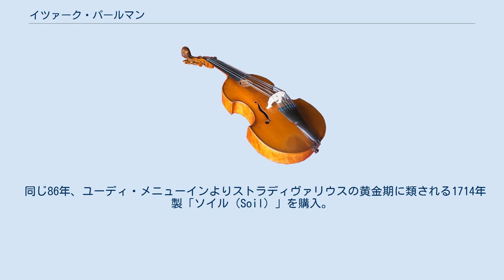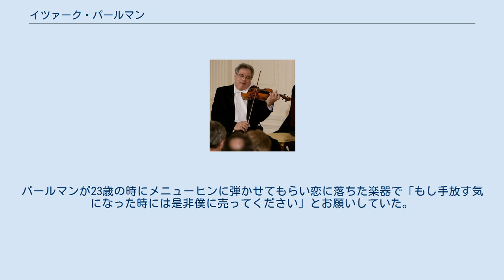イツァーク・パールマン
イツァーク・パールマン（Itzhak Perlman、1945年8月31日 - ）は、イスラエルのテルアビブ生まれのヴァイオリニスト、指揮者、音楽指導者。
20世紀後半における最も偉大なヴァイオリニストの一人と評価されており、また知名度においても最も秀でたヴァイオリニストの一人である。
演奏においてのみならず、教育者としても高く評価されている。
 1945年、イスラエルのテルアビブに生まれる。
両親は、ポーランドから移住したユダヤ系の理髪師（実際には修行はしたが理髪師になるのは断念し、近所の人の洗濯物などを請け負っていた）で、ことさら音楽の愛好家ではなかったらしい。
3歳の時、ラジオでヴァイオリンの演奏を聴いて感動し、ヴァイオリンに強い憧れを抱く。
最初はおもちゃのヴァイオリンを遊び半分で弾いていたが、間もなく正式なレッスンを受けるようになる。
しかし、4歳3ヶ月のとき、ポリオ（小児麻痺）にかかり、下半身が不自由になってしまう。
それでもヴァイオリニストになる夢をあきらめず、幼少ながらシュミット高等学校でヴァイオリンのレッスンを続ける。
その後、アメリカ＝イスラエル文化財団の奨学金を受けて、テル・アヴィヴ音楽院でリヴカ・ゴルトガルトに師事し、10歳で最初のリサイタルを開いた。
これを機にイェルサレム放送管弦楽団の演奏会に招かれ、ラジオにも出演する。
 テル・アヴィヴ音楽院卒業後の1958年、13歳の時、アメリカの人気番組「エド・サリヴァン・ショー」のタレント・コンクールに応募して栄冠を勝ち取り、翌1959年2月に出演、リムスキー＝コルサコフの「熊蜂の飛行」やヴィエニャフスキの「華麗なるポロネーズ」を弾いて大絶賛を浴びる。
 このテレビ出演をきっかけに、アメリカに留まることを決意、アイザック・スターンの強い推薦を得てジュリアード音楽院に入学、名教師イヴァン・ガラミアンとそのアシスタントのドロシー・ディレイのもとで学ぶ。
 その後、アメリカでの正式デビューは、1963年3月5日、17歳の時にカーネギー・ホールに於いて弾いたヴィエニャフスキのヴァイオリン協奏曲第1番であった。
1964年8月にはレーヴェントリット国際コンクールで優勝する。
18歳での優勝は史上最年少であった。
その後はアメリカのメジャー・オーケストラから共演依頼が殺到し、アメリカ全土の主要都市でリサイタルを開いて絶賛を浴びる。
1965年には7年ぶりに故国イスラエルに帰り歓迎を受ける。
1967年から1968年にはヨーロッパの主要都市でデビューを果たし、その評価は国際的なものとなる。
初来日は1974年で、その後、度々来日している。
 1966年から始めたレコーディングではグラミー賞15回をはじめとしてエミー賞を4回受賞するなど、ほとんどのレコード賞を獲得している。
 また、1993年には映画「シンドラーのリスト」の主題をこの映画の為に演奏した。
1998年からはジュリアード音楽院の教授として教育活動にも従事している。
近年は指揮活動にも取り組み、弾き振りのみならずデトロイト交響楽団の首席客員指揮者を務めるほか、セントルイス交響楽団で音楽顧問を務めている。
 1989年には長年の活動を評価され、ジョージ・H・W・ブッシュ大統領から「モデル・オブ・リバティ」、2000年にはクリントン大統領から「ナショナル・モデル・オブ・アーツ」の称号が贈られている。
 2009年1月20日のオバマ大統領就任式ではヨーヨーマと演奏した。
しかし実際に会場に流された音はリアルタイムのものではなく、事前に録音されたものであったことがわかり、各方面で賛否両論の声が上がっている。
 レパートリーは極めて広く、協奏曲・ソナタのみならず、フリッツ・クライスラーなどの小品集でも高い評価を受ける。
また純粋クラシック音楽以外の分野も手がけ、ユダヤの民族音楽を歌ったものやスコット・ジョプリンのラグタイム集などの演奏等の業績も見られる。
 かつてフランスのヴァイオリニストエミール・ソーレが所有していたグァルネリ・デル・ジェスの「ソーレ（Sauret, 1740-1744）」を1986年に得る。
 同じ86年、ユーディ・メニューインよりストラディヴァリウスの黄金...